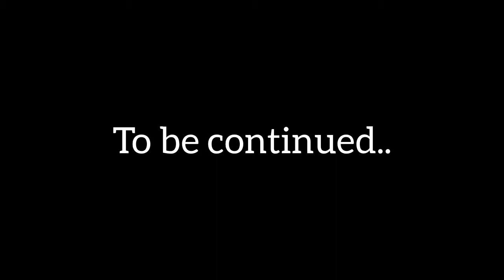Ikasi Episode 2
Written by Nikita Nywagi